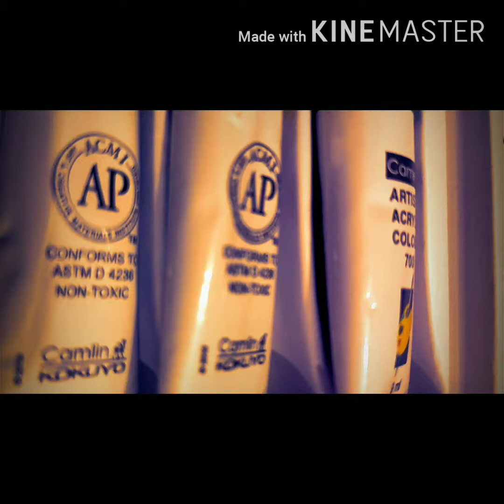#13/ part 1: Drippy rainbow lips Acrylic painting / RAINBOW LIPS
Hello everyone,

Beginners learn to paint full acrylic art lesson of RAINBOW DRIPPING LIPS step by step on my channel kickstart art .

I encourage everyone to give it a shot..
so, here is the easy way
draw it step by step